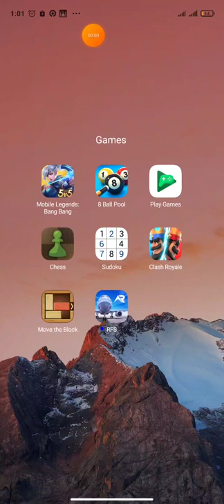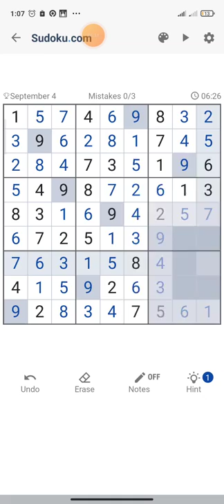Daily Challenge (4 September 2022) - Game play sudoku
There are a range of positive benefits that you will have by activity and consistently participating in puzzles and brain games. Such as:

- Improved short-term memory
- Assist with concentration and focus
- Relieves stress
- Improved quality of sleep
- Encourages decision-making and improved processing speed
- Develop your problem-solving skills
- Can sharpen your reasoning skills and attention to detail
- Keeps your fingers nimble, especially if you need to use a pen or move puzzle pieces around
- Enhance your mood

Having healthy cognitive stimulation is vital to a healthy brain and its mental connections. Doing any brain activity games, puzzles, or hobbies can consistently encourage a healthy mind, while also keeping you entertained and enjoying yourself.